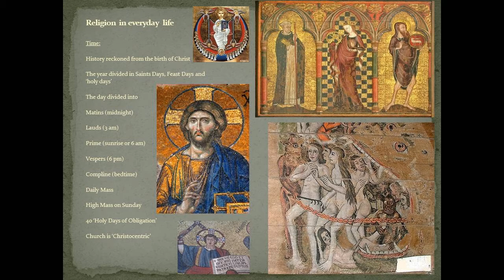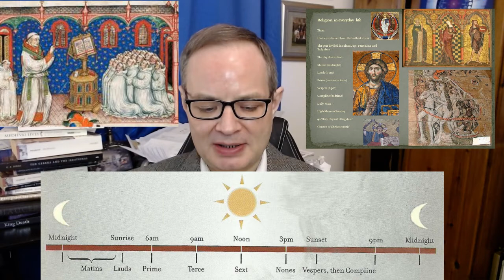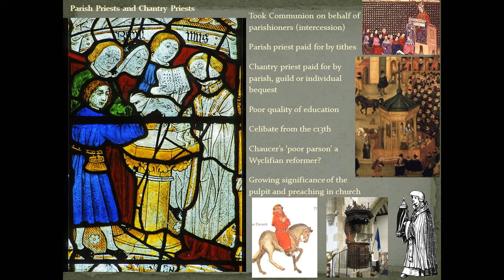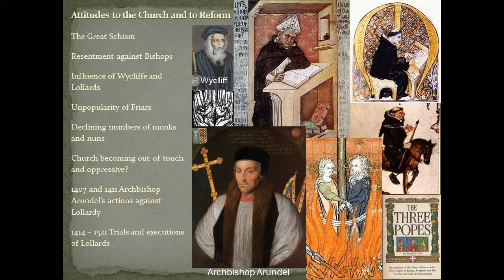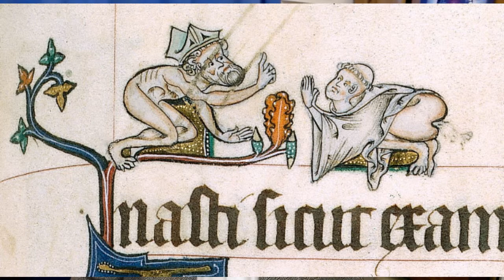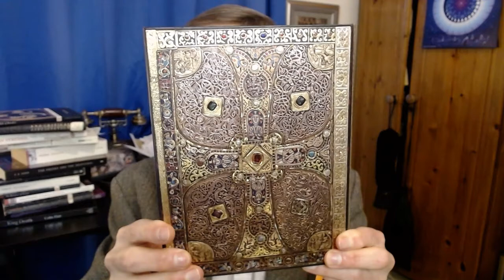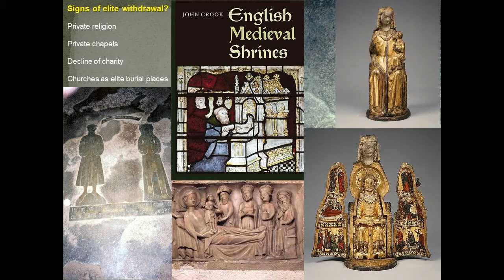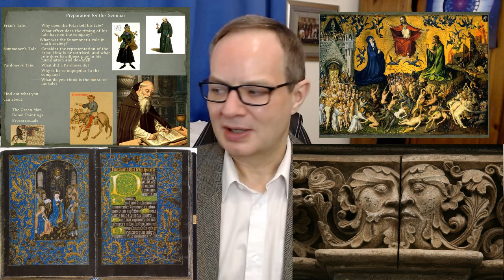Sacred Space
Unless otherwise indicated, images courtesy of Wikipedia and Wikimedia Commons
Sounds courtesy of mixkit.co
Dies Irae gratis Wikimedia Commons